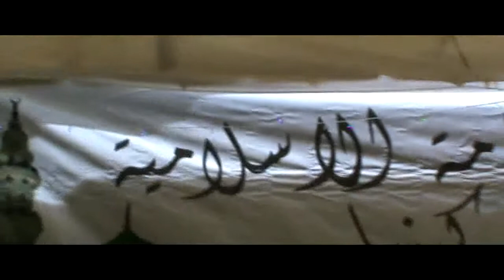USTADH SAID KULE ISTIQAMA NAIROBI 1443